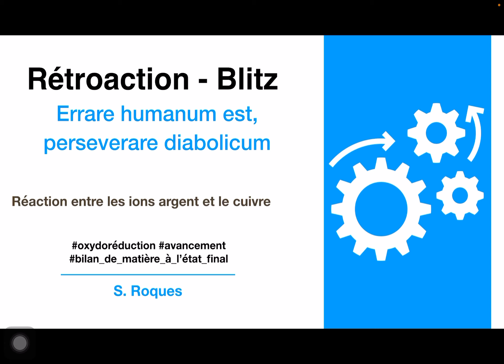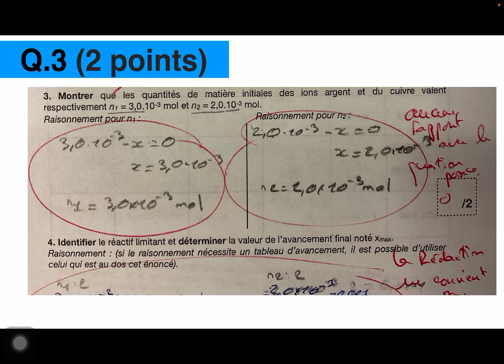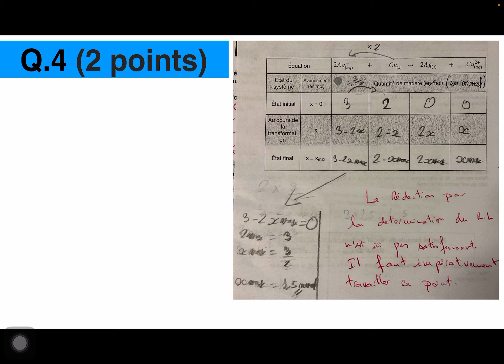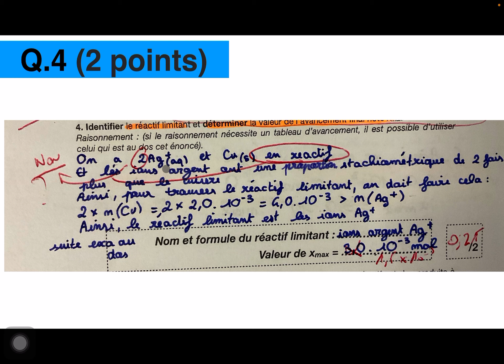Blitz - Rétroaction - Réaction entre les ions argent et le cuivre